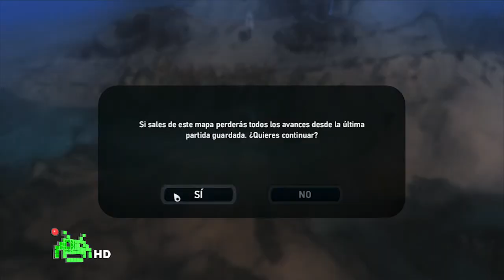From Dust (Gameplay Comentado)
LEER DESCRIPCIÓN       Tu like ayuda mas de lo que crees. No te olvides de calificar.

Aquí os dejamos un gameplay de este juego indie tan interesante en el que las físicas de partículas toman total protagonismo. ¿Veremos pronto este tipo de físicas en las consolas de próxima generación?